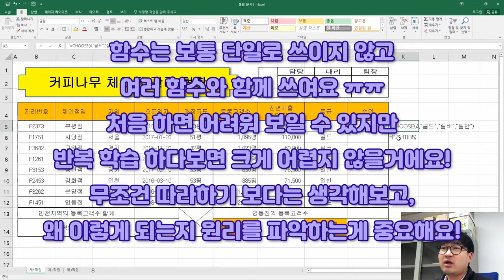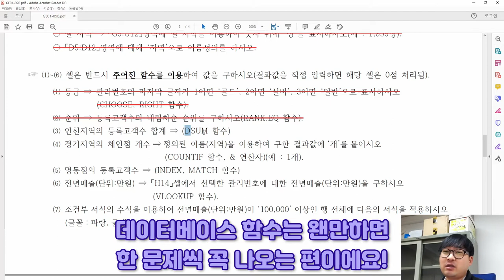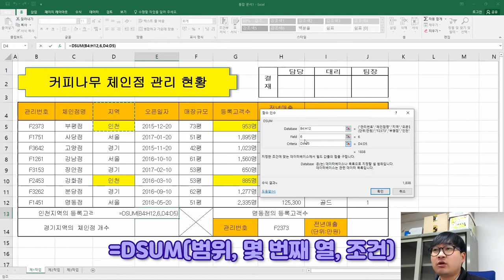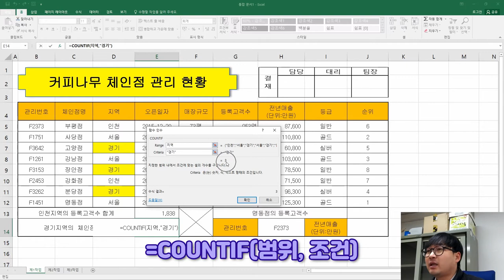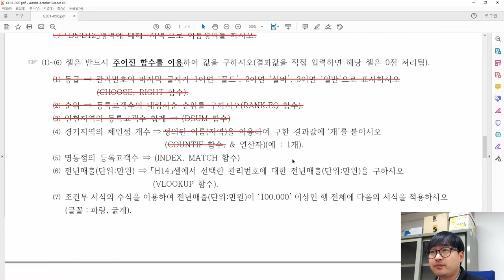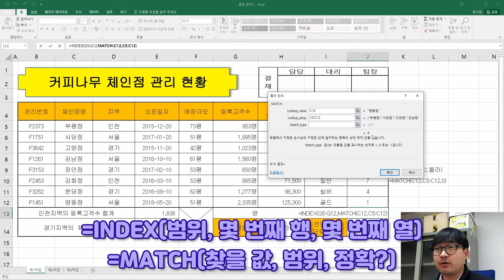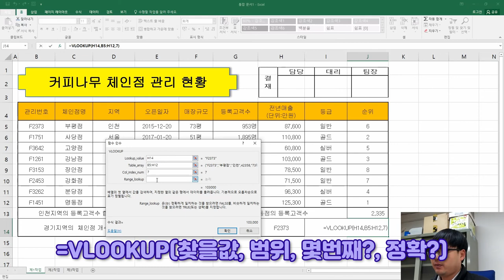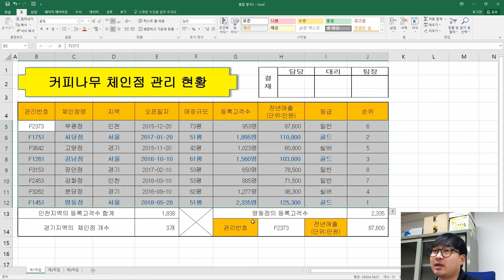2021년 1월 B형 제1작업(함수_값 계산)_ITQ 엑셀 '커피나무 체인점 관리 현황' 기출문제 풀이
2021년 1월 B형 제1작업(함수_값 계산)_ITQ 엑셀 '커피나무 체인점 관리 현황' 기출문제 풀이

2021년 1월 B형 '커피나무 체인점 관리 현황' 제1작업 중 '함수_값 계산' 풀이 영상이에요.